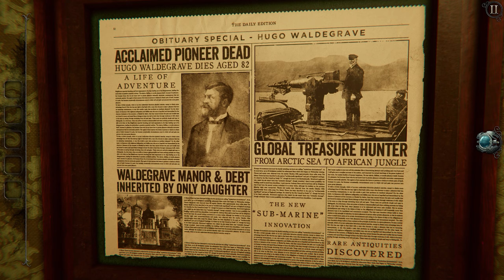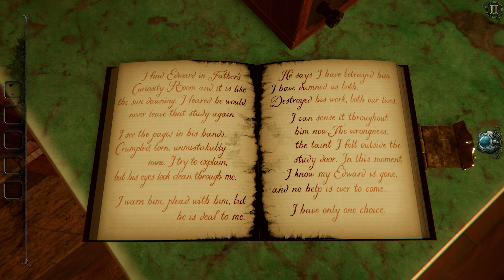THE ROOM 4 OLD SINS: Chapter 3 - Curiosity Room (COMPLETED)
Slowly we get closer and closer to the Null, after completing another area of the doll house, THE CURIOSITY ROOM!

THE ROOM 4 OLD SINS (2018) is the sequel to The Room 3 (2015), and the last part of this puzzle-solving mystery game franchise developed by Fireproof Games. As usual, we will be challenged with even more puzzles.

And if you want to check more info on videogames completion, you can check my Facebook and Instagram pages: